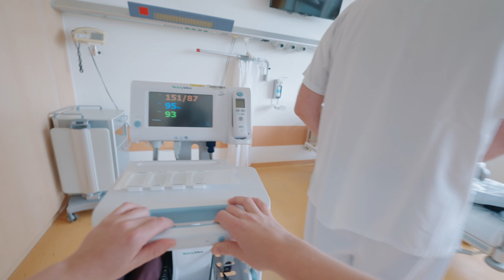Pflegekraft? Komm nach Schwerin!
Was haben UnserKrankenhaus und die Lebenshauptstadt zu bieten? Schaut rein und macht euch schlau.